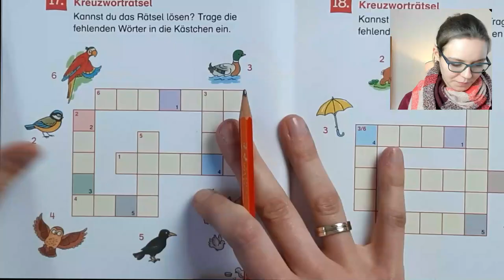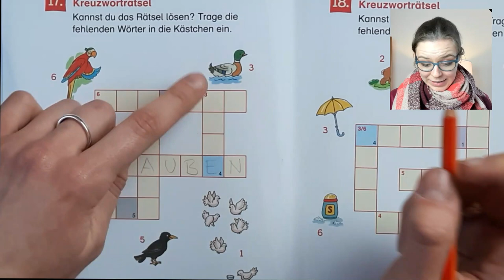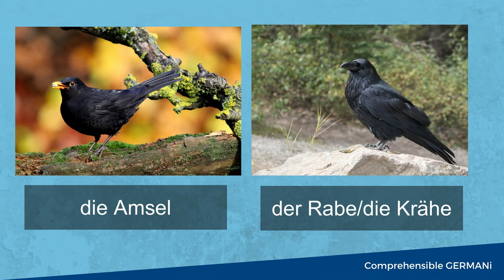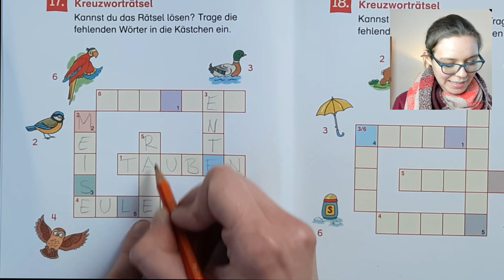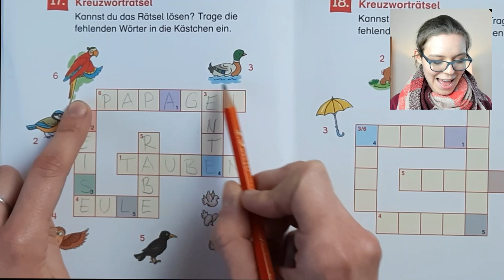Crossword puzzle with birds | German test for Advanced learners (B2)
Welche Vögel fliegen in deinem Garten?